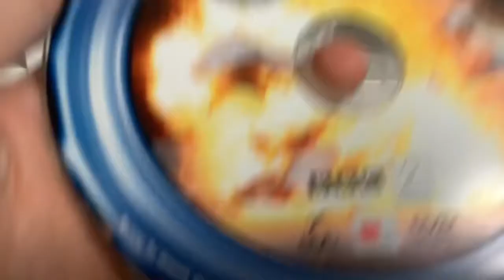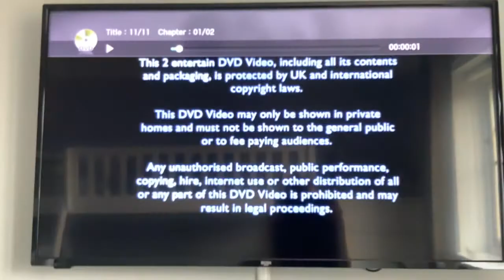Bad News #2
Damaged DVD The Sound Is Broken